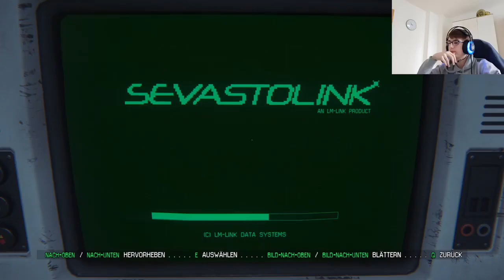Lets Play Alien Isolation Part 1: Wilkommen auf Sevastopol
Der erste Part von Alien Isolation ist fertig und voller Action.